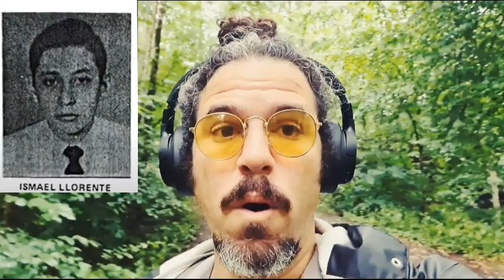El régimen no quiere que sepas ESTO: Masacre en el hotel Perla.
Amigos míos...
¡Buenos días!